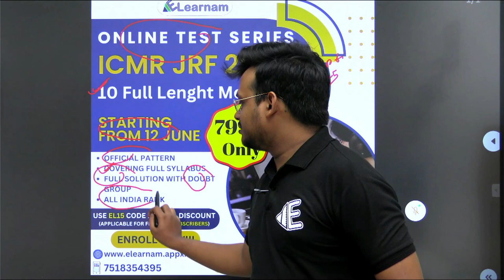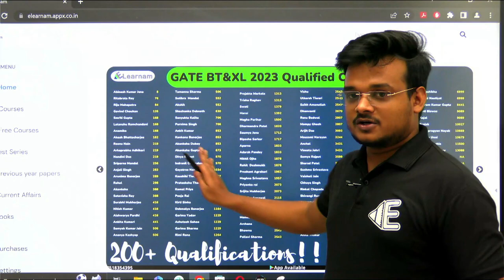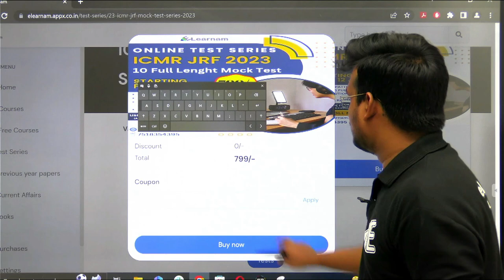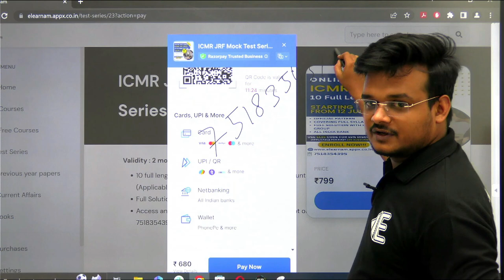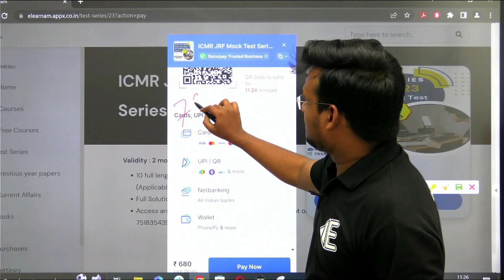ICMR JRF 2023 | Mock Test Series | 10 Full Length Tests | USE EL15 code for 15% Discount |eLearnam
GATE LIFESCIENCE
GATE Biotechnology
ICMR JRF
NTA Score
GATE BT Preparation
Bioprcocess Engineering
Bioinfomatics